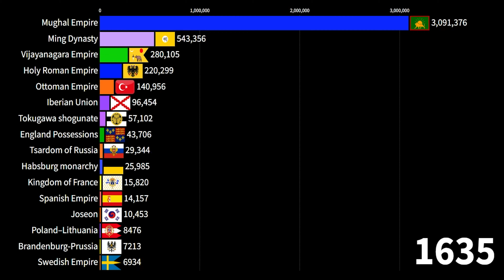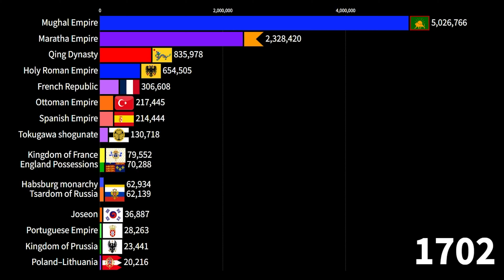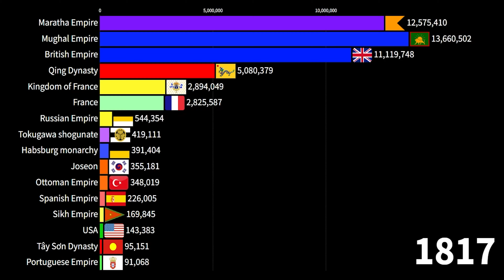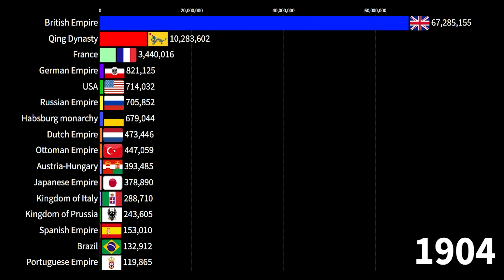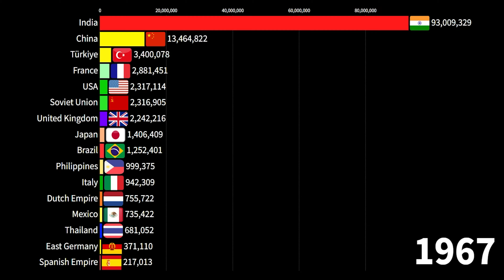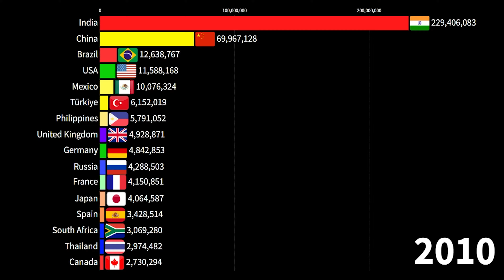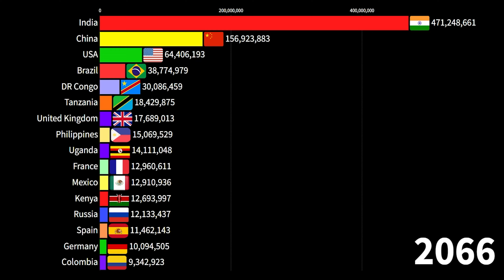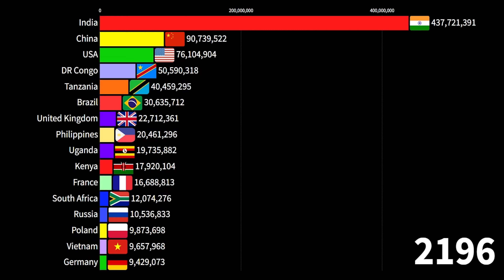LGBT+🏳️‍🌈🏳️‍⚧️ Population by Country 1600-2200 | History & Projection Woke Statistics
Hi! I hope you have a good day 🤗